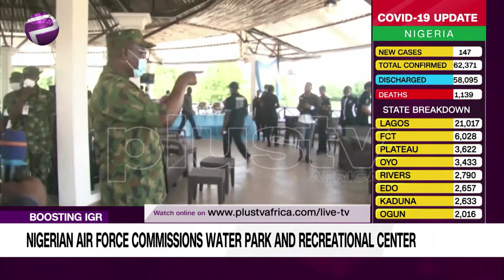Nigerian Air Force Commissions Water Park and Recreational Center (News | Nigeria)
The Nigerian Air force has commissioned an arcade and water park, which it expects will improve the internally generated revenue of the force.